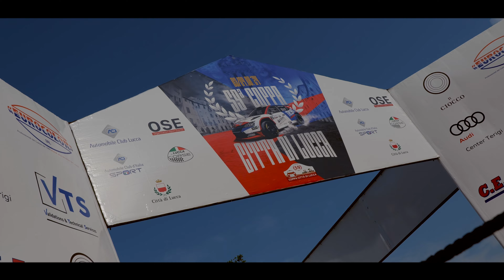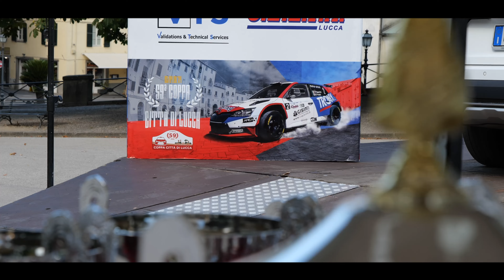59° Rally Città di Lucca Capelli Lelli